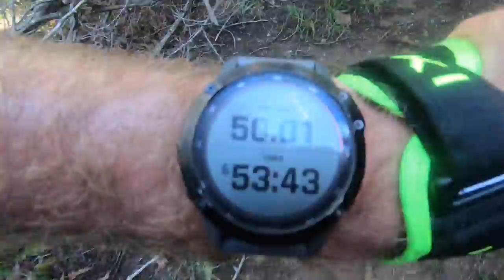George MUT by UTMB 100km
My run at the 100km MUT by UTMB in George, South Africa, and the Outeniqua mountains.
An absolutely beautiful part of the country with a seemingly endless network of trails.
This was my 7th 100km trail run finish, and it was a very tough race, and one i will not soon forget.